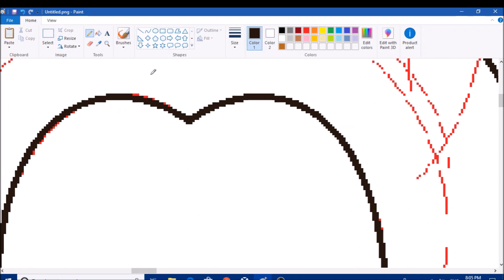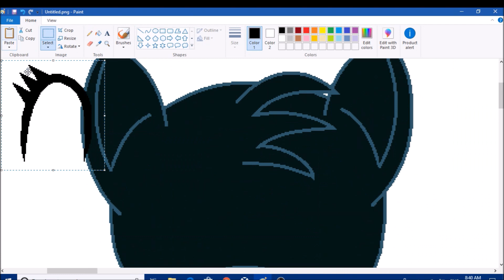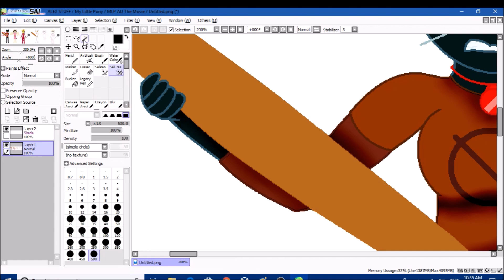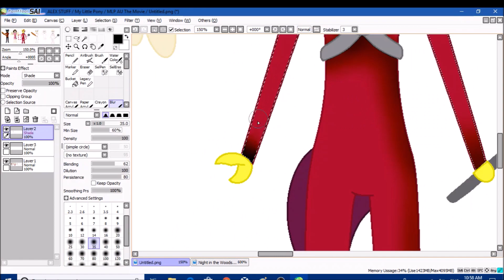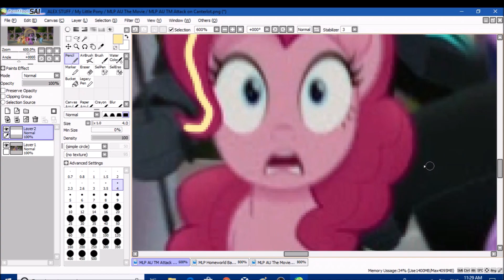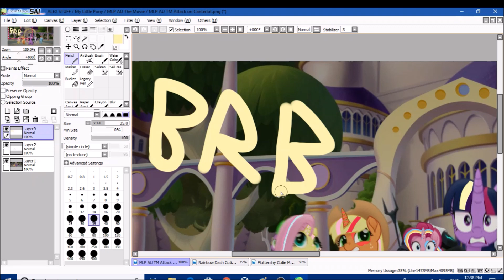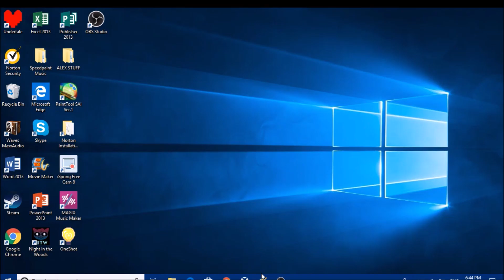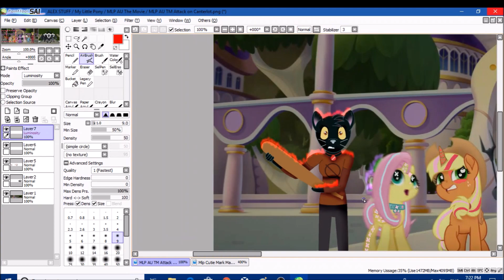Speededit Attack on Canterlot (MLP AU TM)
It is the Start of the Festival of Friendship, and Team Aurora Transformed and Showed a Display of Magic to Signal it's Beginning.  But Just then, Tempest Shadow and her Storm Goons Invade Canterlot and Demand for not only the Alicorn Magic, but the Cutie Mark Magic of Team Aurora, and The Guardians of Harmony's Harmonic Magic as well.  Of Course, we Didn't Surrender, and Shortly After, Complete Chaos Ensues.  We Try to fight Back Against the Storm Goons, but we found That our Magic Had no Effect.  It was then Decided that we Retreat, but A few More Storm Goons Blocked our way out.  Twilight Tried to Fire a Beam of Magic at one of them, but It Ricocheted of his Shield and Hit the Bridge Below us, causing us to fall into the Stream Below it.  After Falling Down a Waterfall and Getting our Bearings back, it was deiced that we go Find and Seek out Help from the Queen of the "Hippos."

Song 1:  Realms by:  A Himatsu and Hinkik
Song 2:  Flourish, Wither, Bye by:  A Himatsu
Song 3:  Somewhere by:  Goblins From Mars